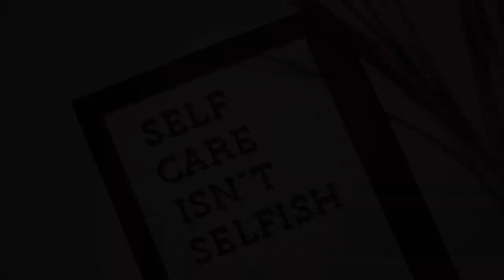HOW TO ELEVATE YOUR STYLE | metrogypsie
In this video, I have shared 9 ways to look better. These are easy tricks you can practice in your daily routine. ps: the last one is the utmost best.

style:- @metrogypsie
reviews:- @gypsiehub
personal:- @jaunelion
photography:- @shuttergypsie

Music

Favorite Features